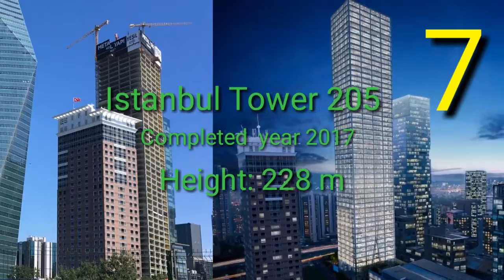14 самых высоких зданий Стамбула.2017